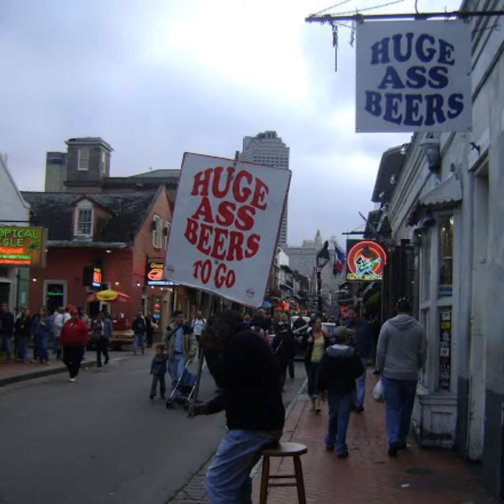Pray for Mardi Gras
So many lost souls! Please take a moment and pray!